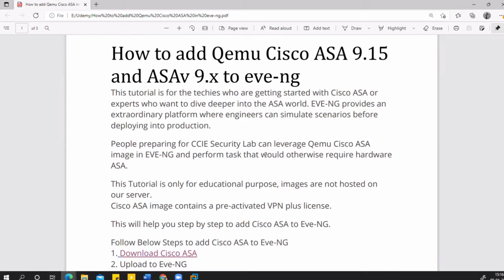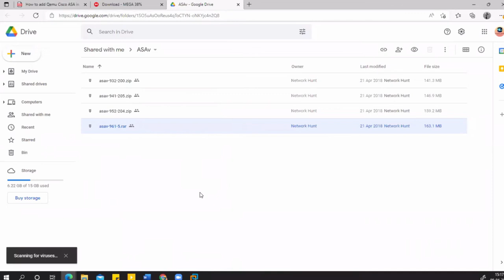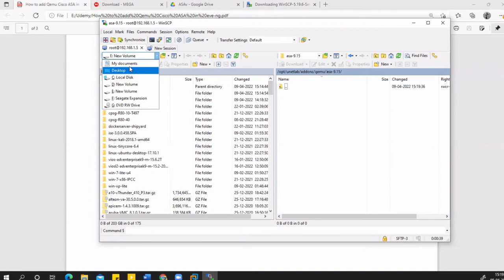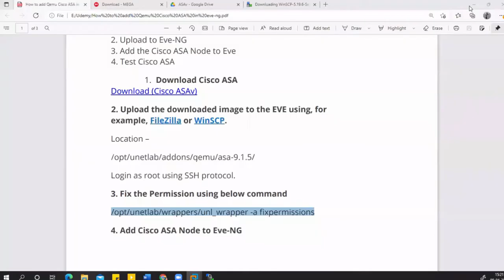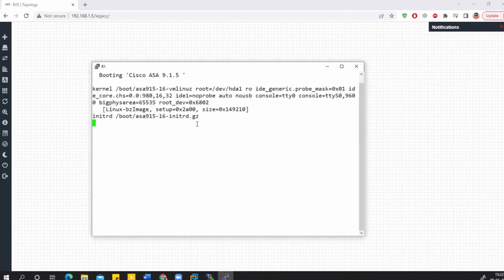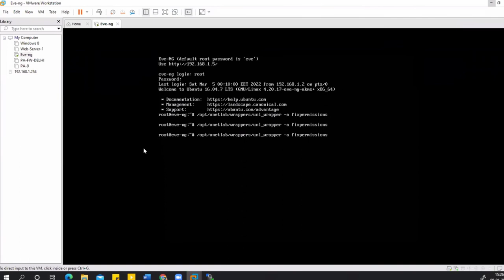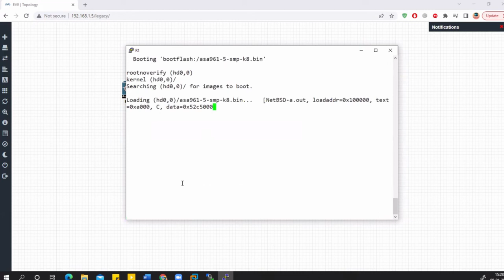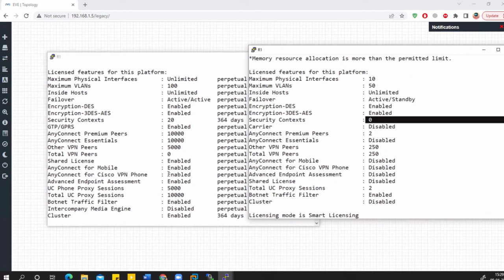Add ASAv and ASA 9 with license images in Eve ng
How to add ASA in eve-ng, ASA QEMU image - Download ASA images

If you liked the video and want to help me continue creating content kindly support me:

/opt/unetlab/wrappers/unl_wrapper -a fixpermissions